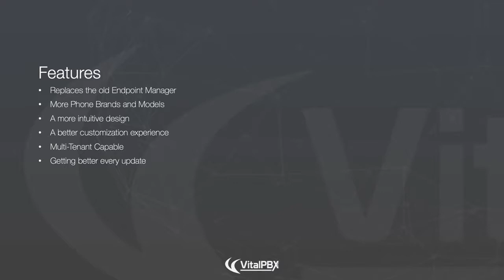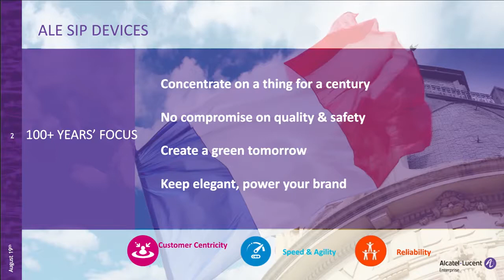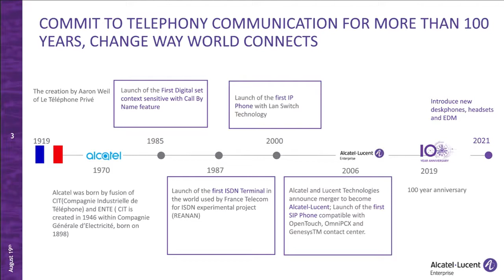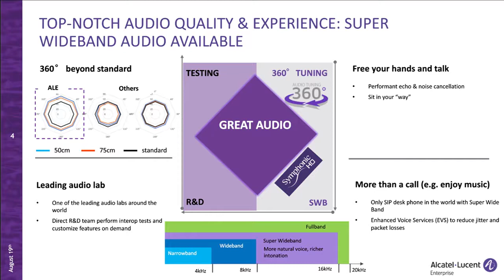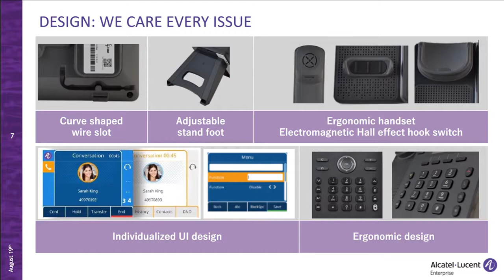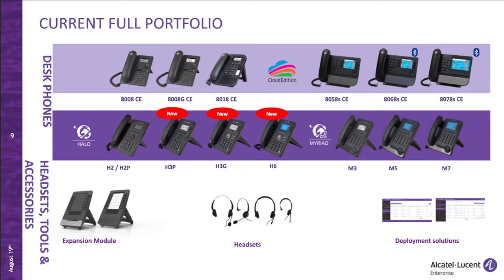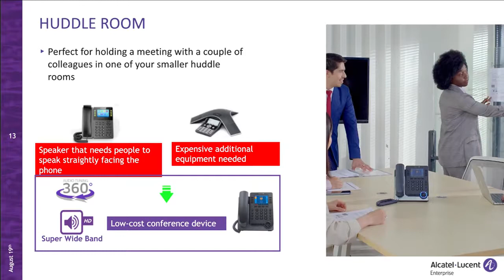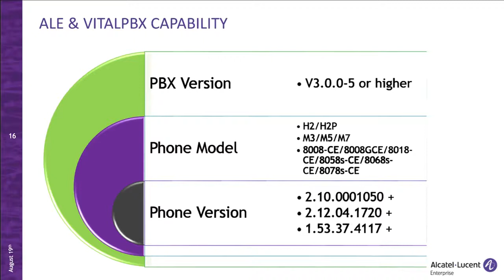Alcatel-Lucent Enterprise showcase their SIP Phone lineup - Meet the Manufacturers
On this episode of the Meet the Manufacturers Webinar Series, we hear from Alcatel-Lucent about their lineup of SIP devices, which all are part of our Phone Provisioning module.